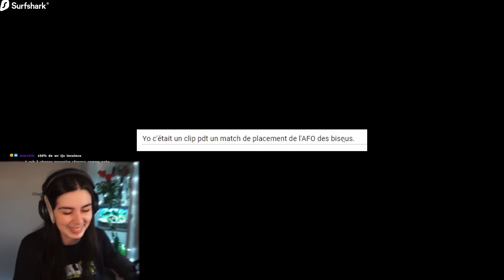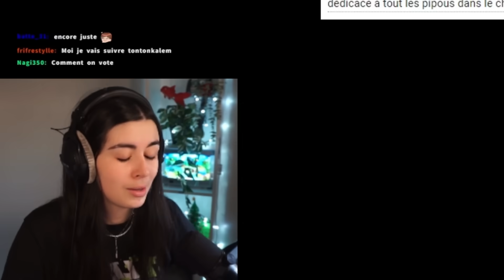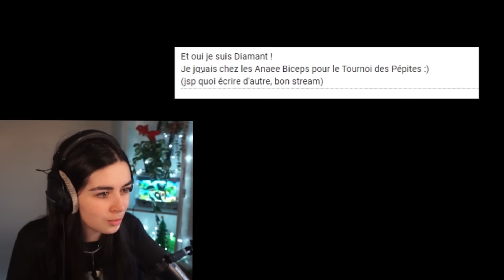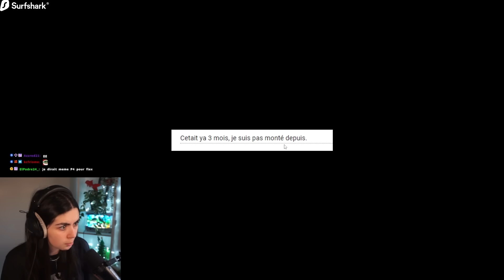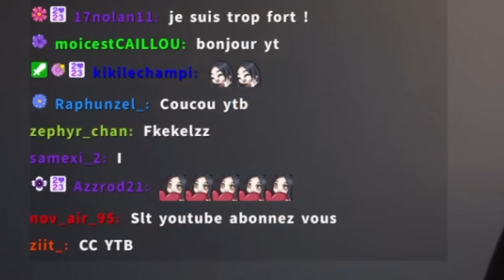Il est VRAIMENT en DIAMANT lui ?!😱 Devine mon rang #1 (Overwatch 2)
HELLO ! Vous m'avez envoyé vos actions de parties dans Overwatch 2 et mon objectif est de deviner votre rang ! Jouez aussi et dites moi votre score dans les commentaires🤠
C'est un concept qui existe déjà depuis pas mal d'années mais c'est la première fois que je le réalise sur ma chaîne :)

Merci à ceux qui ont participé, j'espère que la vidéo vous plaira !!

- Si vous souhaitez participer à la prochaine édition, voici le formulaire

L'intro et l'outro ont changé, la nouvelle Direction Artistique arrive très bientôt !⭐

▶ Ma chaîne de VOD est de nouveau active (des vidéos tous les jours !) : @anaeevod

🎵Musiques : Artlist / Nintendo

▶ Tu as vraiment lu la description jusque-là ??